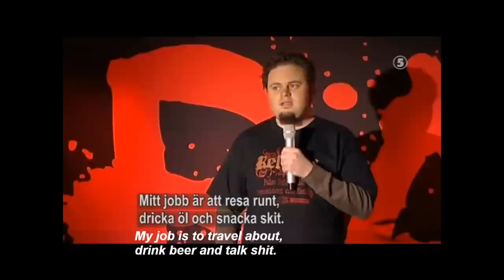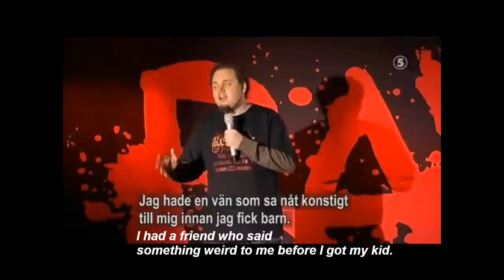Raw Comedy Club | Dag Sörås | 2009-12-14 (Swe/Eng Subs)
Raw Comedy Club, Sweden